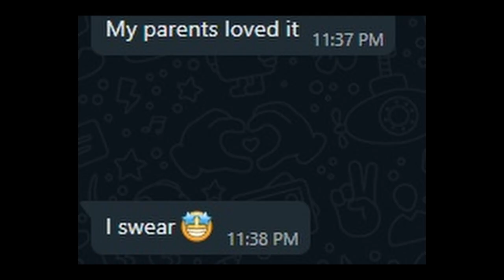Our First Order Purchase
Sitting all alone at night, you receive message that someone saw your "First Product Design" video.
They message you if you can build a similar one for them but different color and wood.
And so the challenge was accepted.

The process was documented.